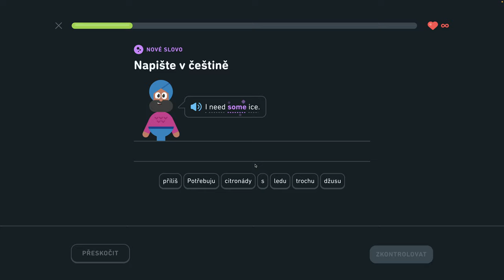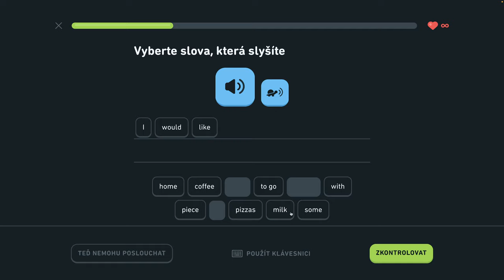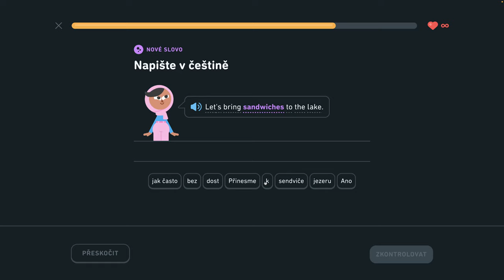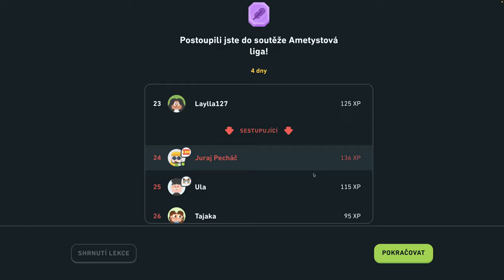🇺🇸 S2, J10 - Vyjadrujte sa o prírode 3/6 - Vyjadrujte sa o prírode